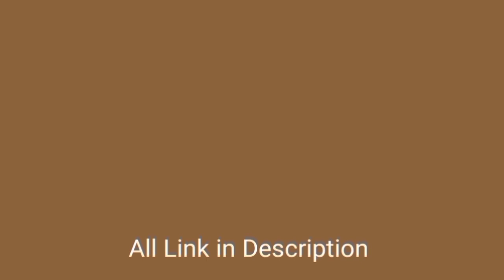Beginners saree draping tutorial 3| easy saree draping with perfect pleats | sari draping idea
Beginners saree draping tutorial 1| easy saree draping with perfect pleats | sari draping idea

Saree wearing
Saree
Indian saree
saree lover
saree draping without blouse piece
hot saree wearing fashion
saree draping hot
cleaning vlog new hot saree
hot saree lover
navel saree
saree drape hot
saree draping without blouse
 Ultra lowest saree wearing
 Below navel saree wearing

Hellooo beauties,,,
Welcome to my channel Shakun Fashion & Beauty  in this channel u can get effective fashion ideas, saree draping, wearing, style, hacks, beauty tips, hacks and complete knowledge about fashion &amp; saree styles so beauties u can subscribe my channel and extend your beauty.

{ Hope You guys are liking my daily update of saree draping for beauties. We are specialised in Every kind of saree draping }

Thanks for supportinggg,,,,,,,❤️